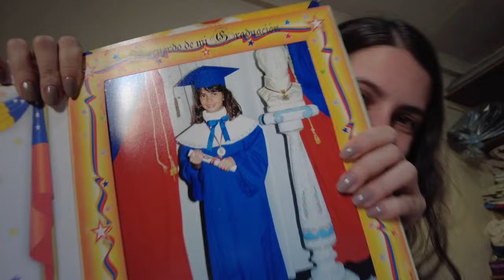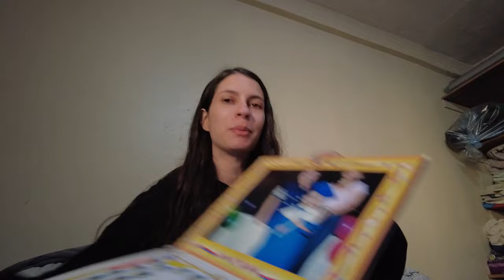De Shopping en Traki | Venezuela pt. 5 | Zinahyd